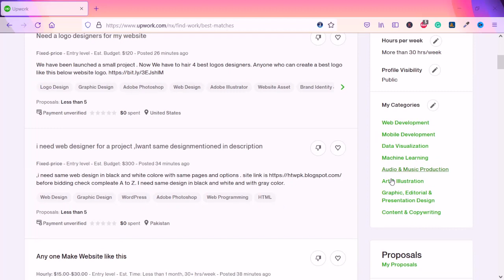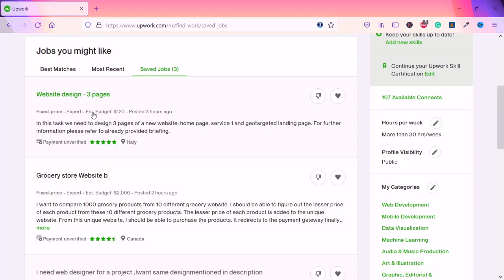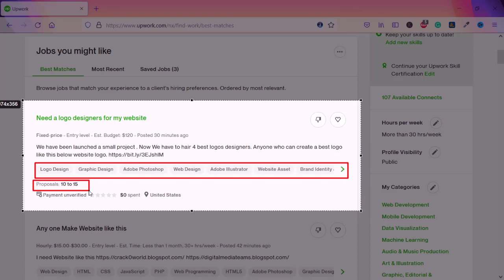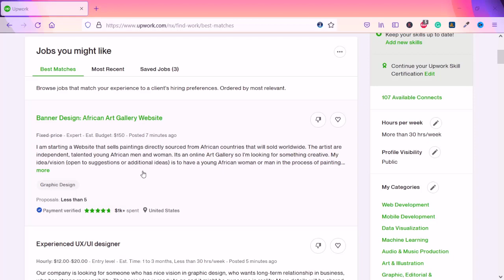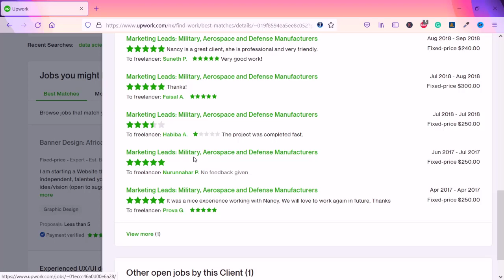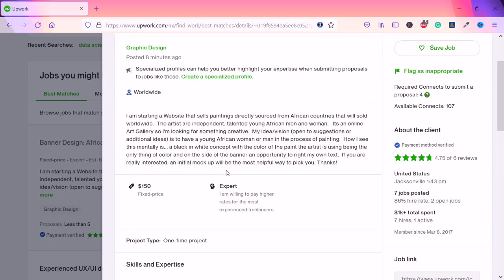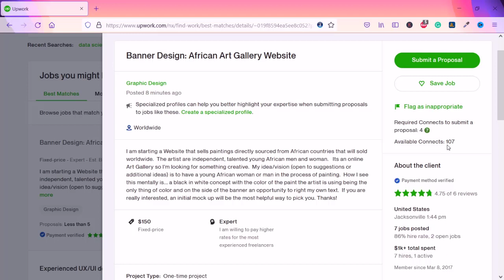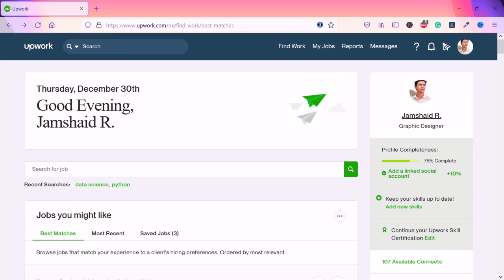How to Get Your First Project on Upwork 2022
In this video, you will learn how to get your first project on Upwork. There are many freelancers who are really stuck on various freelancing platforms. However, in this video, I will show you how you will see different options to understand the structure and platform of Upwork and start working on your first project.